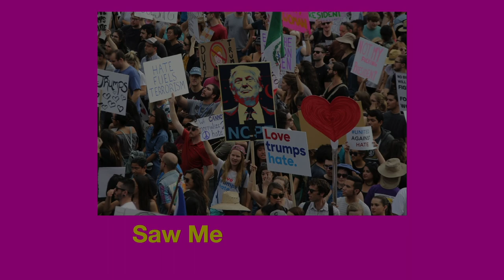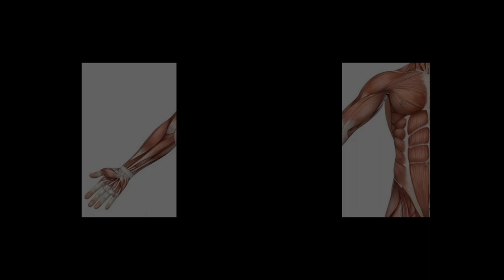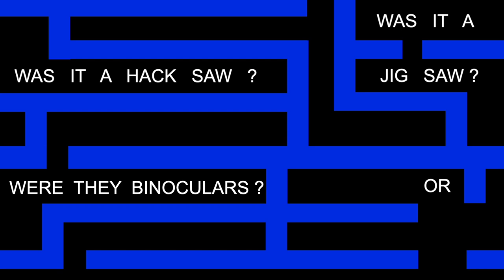Saw Me Saw Me - the Sixth Song in the "Pandemic Songbook"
Song written and performed, video produced and created, by Mark McPeak.  Video inspired in part by the credits from the film "Charade," 1963.

All the songs and videos from the "Pandemic Songbook" are available